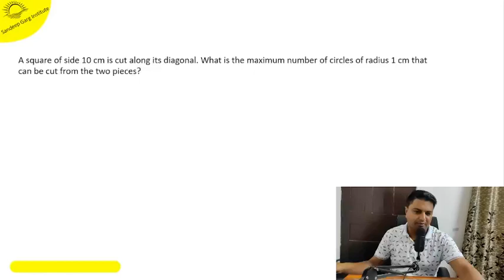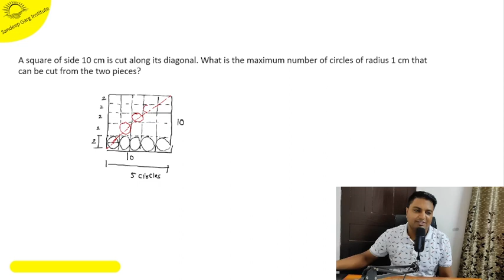video 296|| Geometry|| A square of side 10 cm is cut along its diagonal. What is the maximum number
Sandeep Garg Sir - I teach CAT 'Quantitative Aptitude' or CAT, SNAP, NMAT, IIFT, XAT, CMAT, MHCET, TISS in "MBAGURU” Institute, Delhi.

A square of side 10 cm is cut along its diagonal. What is the maximum number of circles of radius 1 cm that can be cut from the two pieces?

cat preparation
cat exam syllabus
cat exam
cat syllabus
cat quant